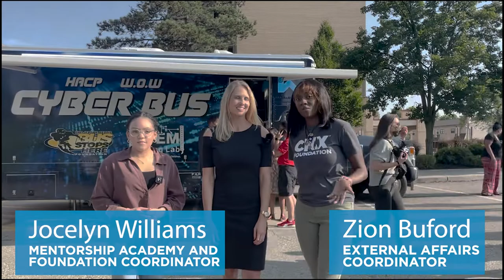ThePathForward Vlog | Episode 1 – Cyber Bus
Mentorship Academy graduates Zion Buford and Jocelyn Williams interview the change agents who are helping to make a tangible, impactful and local difference, ultimately carving a Path Forward in our region. In this week’s episode, our hosts join The Bus Stops Here Foundation for the launch of the WOW (Wifi On Wheels) Cyber Bus. CNX Foundation’s $200,000 investment into the project provides students and parents across the Pittsburgh region with remote learning opportunities in topics ranging from STEM education to financial literacy.